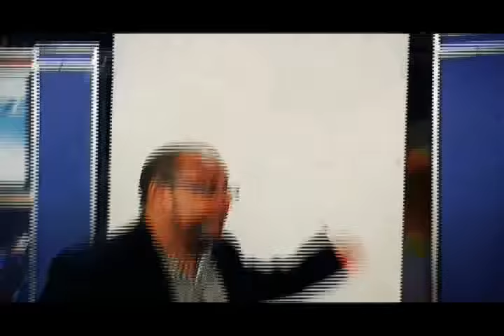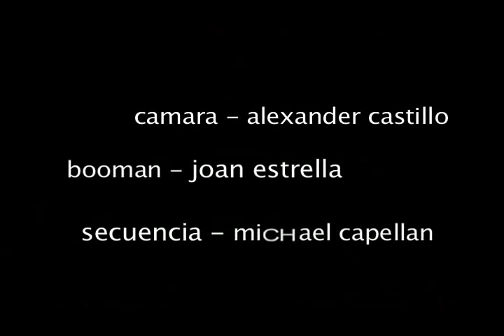Vivencias La Serie - El Periodista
en este capitulo de vivencias vea como una banda de delincuentes provoca panico y a un periodista por tratar de que no divulgue una información sobre un asesinato cometido por esta banda de delincuentes en nuestro capitulo el periodista dedicado a todos los comunicares que arriesgan su vida  por llevar siempre la verdad al televidente.